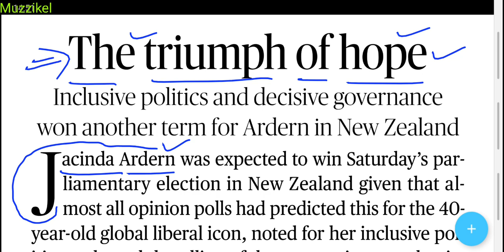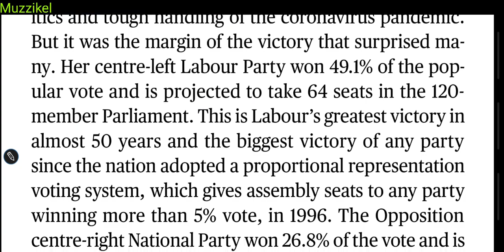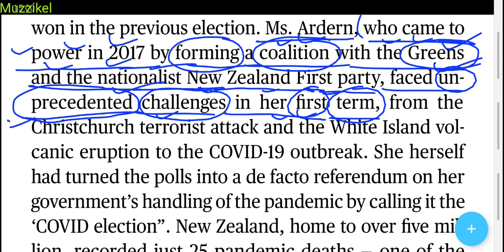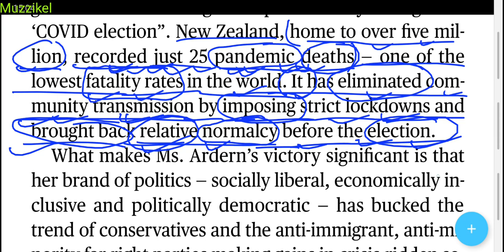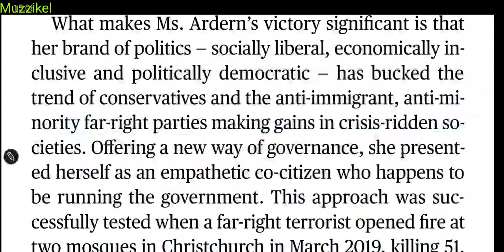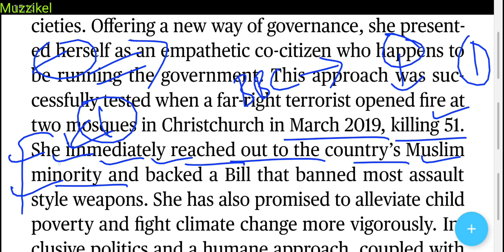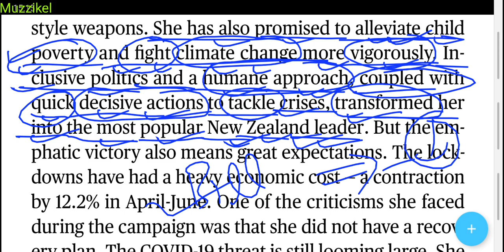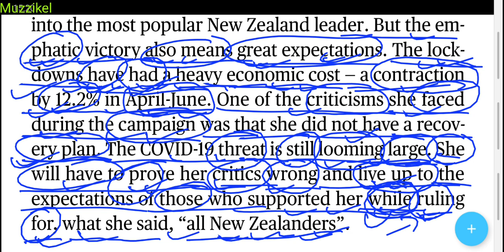The Hindu Editorial Today | The Hindu Newspaper Today | The triumph of hope